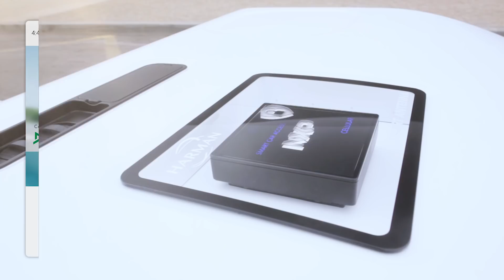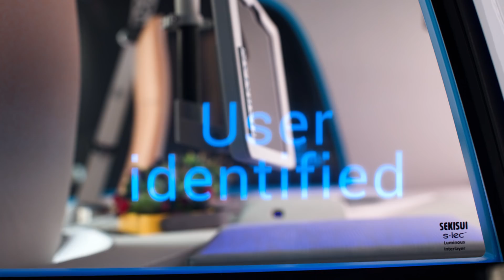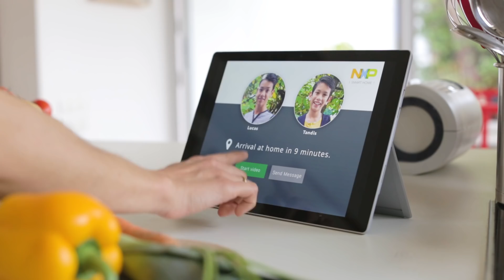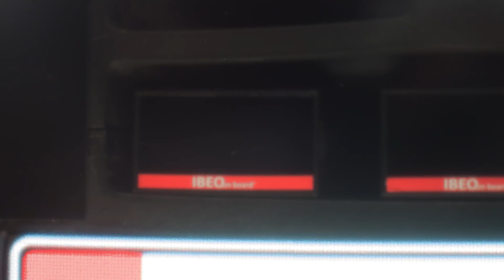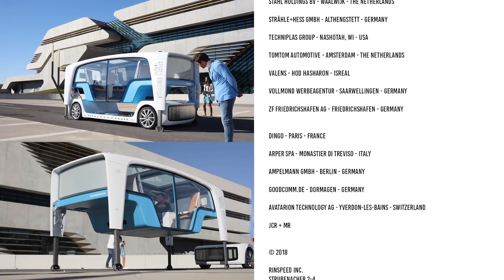Rinspeed Snap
Gentex Corporation provided key technologies for the latest concept vehicle from automotive think tank and car design powerhouse Rinspeed, which for nearly 40 years has churned out designs intended to inspire the transportation industry and promote future mobility systems.

Rinspeed’s latest, called Snap, would allow users to summon a vehicle-sized “skateboard” that would dock with personalized passenger “pods” and autonomously drive them to work, shopping, camping, or anywhere they wanted to go.

For Snap, Gentex provided unique biometric passenger authentication modules, vehicle-to-home automation control, and dimmable glass sensor shrouds.